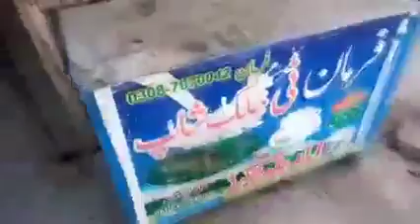Rana Usman ko dost nay qattal kea ? | LFT Rana usaman | رانا عثمان کلورکوٹ